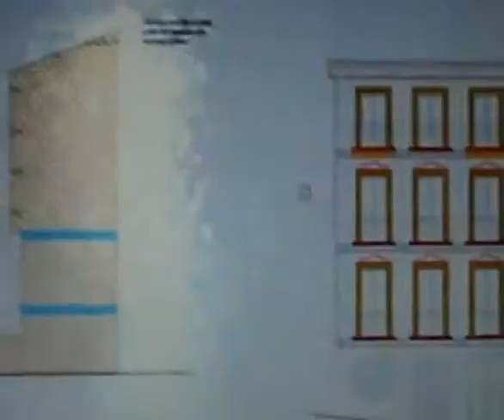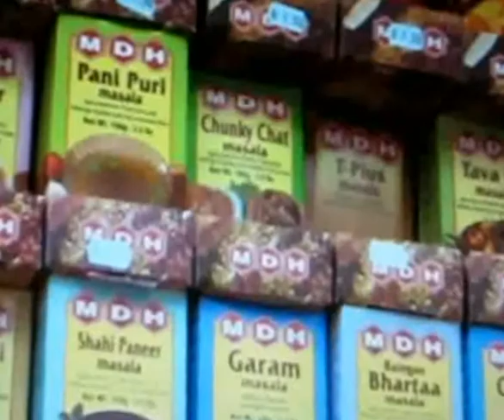Mapeado de Lavapiés Video01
Taller de trabajo "Procesos de Negociación Urbana" organizado por Paisaje Transversal (ETSAM, 30 de Marzo - 3 de Abril 2009).

MAPEADO DE LAVAPIÉS

Equipo:

Camarena Estébanez, Eduardo
Espinar García, Yolanda
Fernández Lorenzo-Arroyo, Guillermo
Guijarro Sosa, Alejandro
Herranz Iglesias, Yolanda
Rabadán Martínez, David
Reboreda Fernández, Javier

A la hora de abordar el trabajo, decidimos ver qué parámetros podíamos aportar a los estudios ya existentes. Como teníamos tan sólo tres días para realizar el trabajo, pensamos que no eran suficientes para hacer un estudio de campo en el que analizar parámetros estándar que profesionales ya habían hecho mucho mejor, por ejemplo, densidades, edificabilidad, etc.

Por ello, vimos la oportunidad de aportar otro tipo de análisis, más cercano a los usuarios, en el que apareciesen parámetros que no se tienen en cuenta en los estudios de urbanismo canónicos. Así, nuestros objetivos han sido sobre todo:
-la representación gráfica de parámetros no convencionales de la realidad
-conocer fenómenos que tienen lugar en el barrio y que normalmente se escapan al análisis y utilizarlos para elaborar las propuestas
-la posibilidad de incluir la participación  ciudadana como material de proyecto